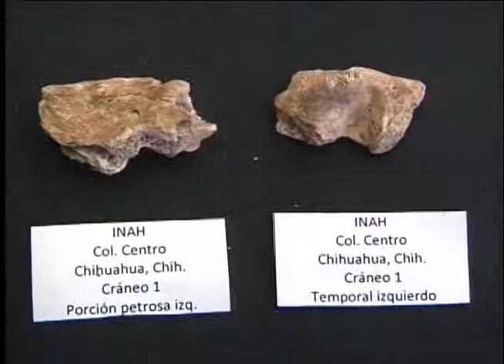Presenta el INAH resultados de investigación